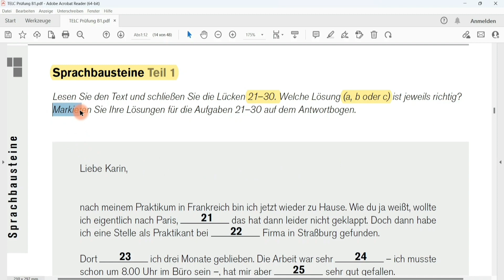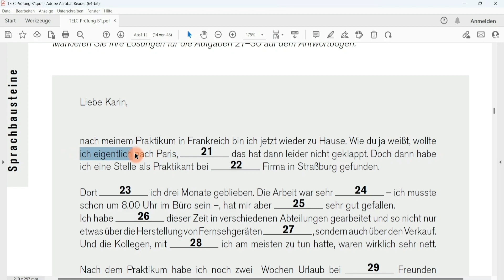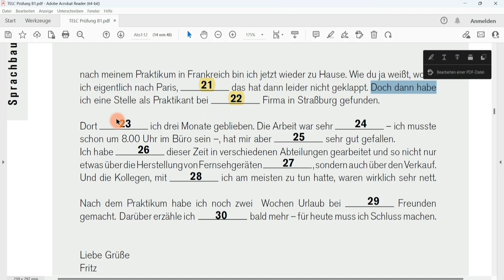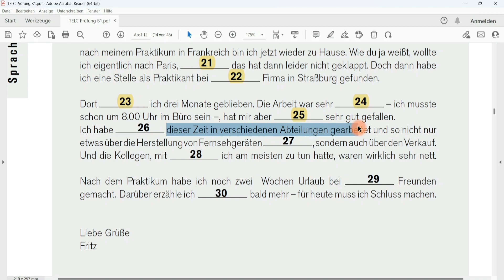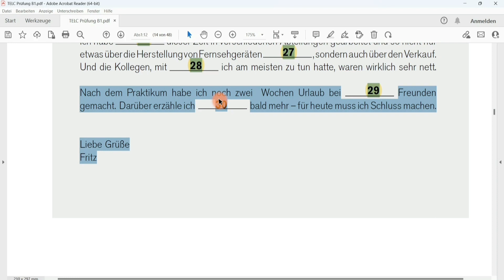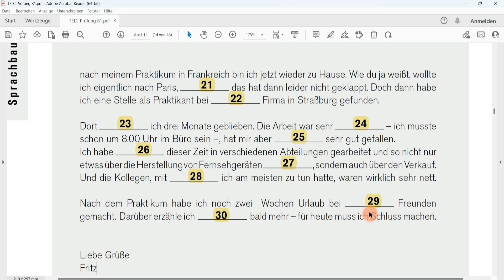TELC B1 Sprachbausteine / Lesen B1 / Deutsch lernen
Hallo zusammen! Heute diesem Video schauen wir uns zusammen ein Beispiel für Sprachbausteine Niveau TELC B1 an.
Übungen mit Lösungen zur Prüfungsvorbereitung B1
Das Zertifikat Deutsch (telc Deutsch B1)
B1 Prüfung / DTZ / Prüfungstraining Teil Lesen
Test B1 Teil Leseverstehen ( Sprachbausteine )
Deutsch lernen B1
Deutschprüfung B1